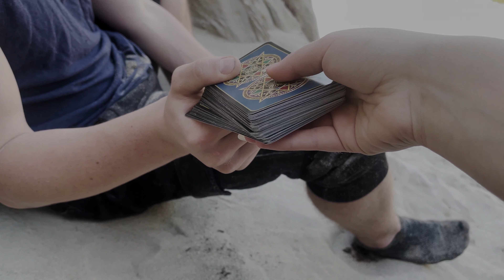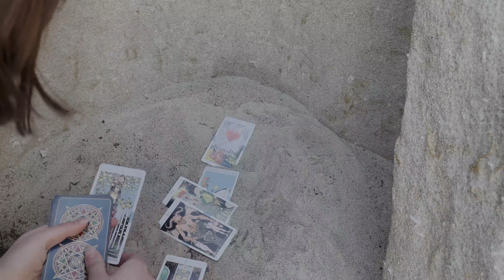Amongst the Dunes - Short Film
An assignment to create a "Zone of Your Own," inspired by the 1979 film "Stalker." Created for Moving Image Arts with Peter Lisignoli, Spring 2022. Filmed on an iPhone.